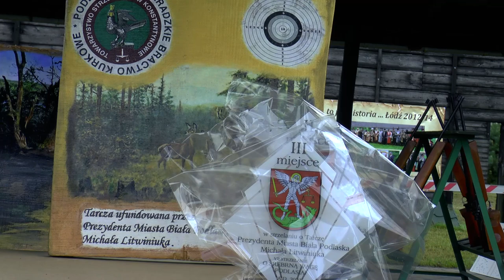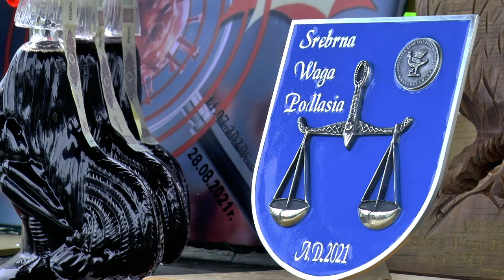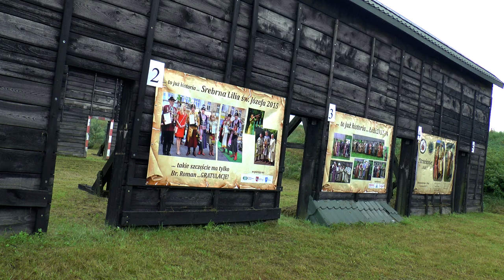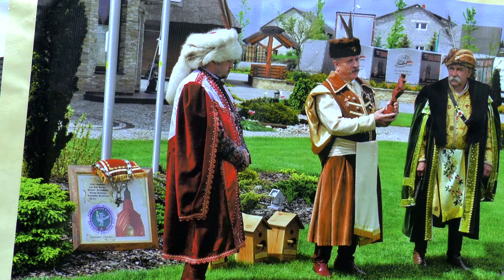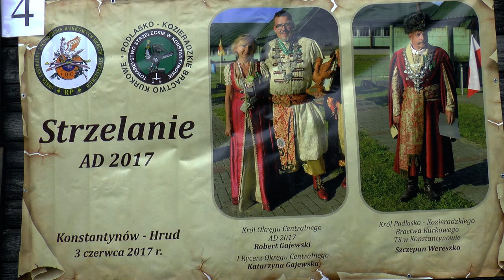Strzelanie o Srebrną Wagę Podlasia 2021